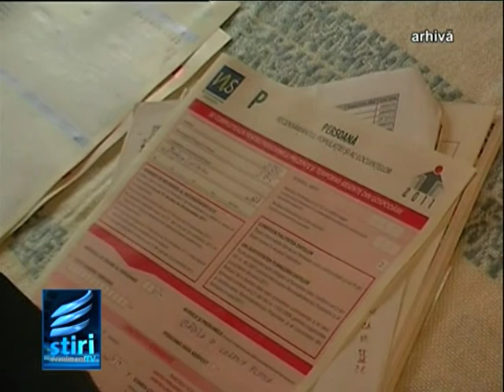Apar primele date partiale de la recensamant.mpg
Datele recensamantului ies incet, incet la lumina. INS a facut vineri publicve rezultatele preliminare. Conform ultimelor informatii populatia stabila a tarii este de 19 milioane de oameni. Aproape 376 de mii dintre acestia sunt sibieni.